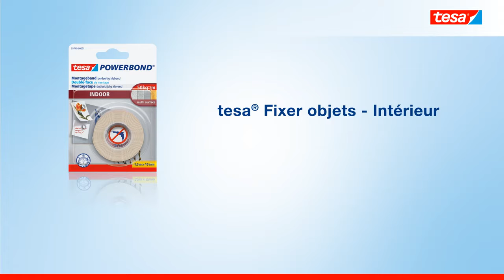Tesa - Adhésif de fixation d'objets Spécial Intérieur